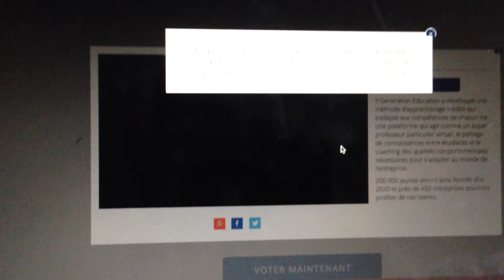Tutorial COMO VOTAR para Y GENERATION EDUCATION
Veja como votar para o Y Generation Education no site do Desafio de Impacto Social GOOGLE França É o ÚNICO projeto que tem atuação no Brasil da competição! Pode levar um prêmio de R$ 2 Milhões para a educação no País! VOTE agora!